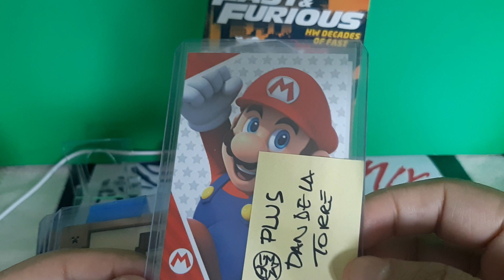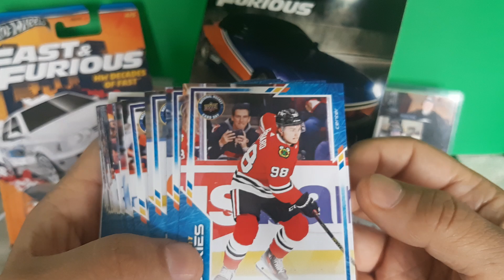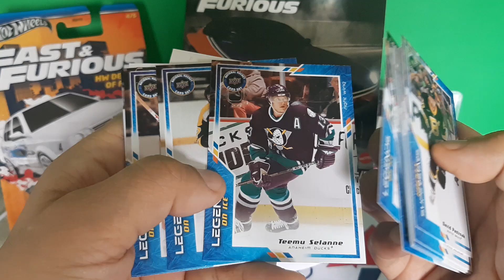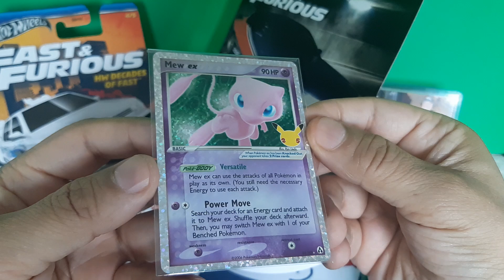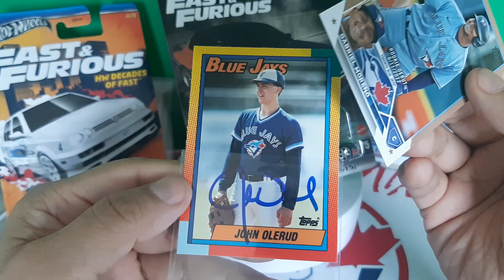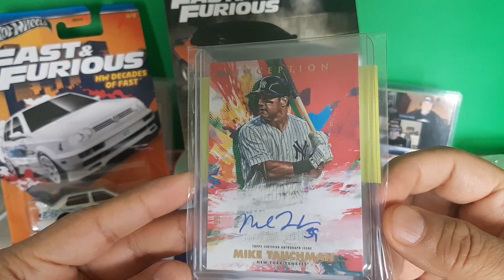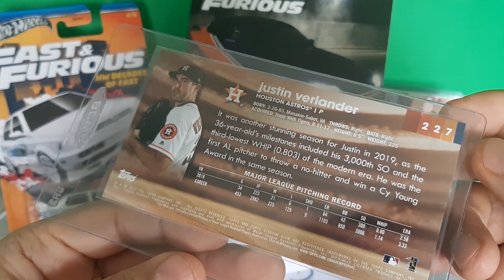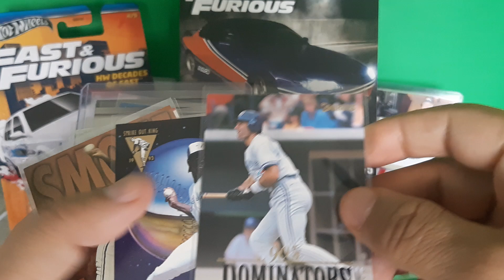SPINE TICKS! Let's ride the 🚂🚃🚃🚞Jun/07/2024....One last ride!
Thank you, to everyone that has supported my channel!!!🥰🤗 I will be stepping back from YouTube for some time. I will be supporting everyone else on the channel when I can. I will be sharing some mail and short video's for the time being.
Thank you everyone for understanding.
I wish you all the best on any hobby you share on YouTube.

Thank you all for the wonderful care packages and wins!🔥

The spine ticks line up:

New! Now to the Train starts on Friday nights 7:30 with @melodopelive and at 9:00 pm!! Eastern time zone... The OT hockey show! 🏒🥅

Note; (LOA) To Dan and Perch for the time being. Congrats to Perch on welcoming your New born!!🎊🎉
Dan, All the best to you also and we will be waiting for you when you get back.

730 PM ‎@melodopelive
8 PM ‎@jaysmix6175   (LOA)
8:30 PM ‎@randomreads1
9 PM ‎@centerhillcards
9:30 PM  ‎@Boyd1875    (LOA)
10 PM ‎@bryanbasketballs2504
10:30 PM  ‎@23monch
11PM ‎@SpineTicks
AFTER PARTY ‎@senseidominoe15

🎶A Special thank you to "Sithlordly" for the awesome music!

Thank you to ‎@OldManGame  for the awesome music from AI!!!🎵🤙🏽